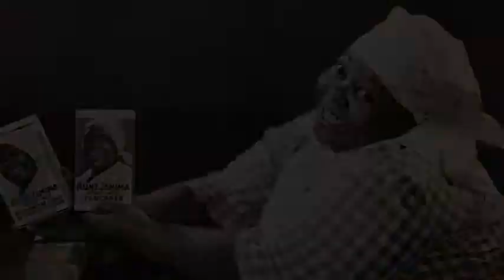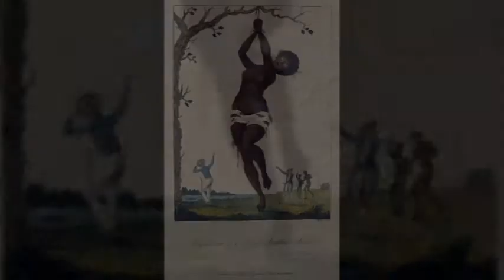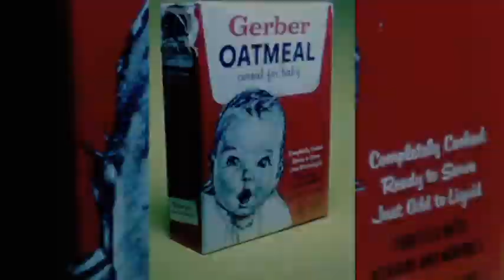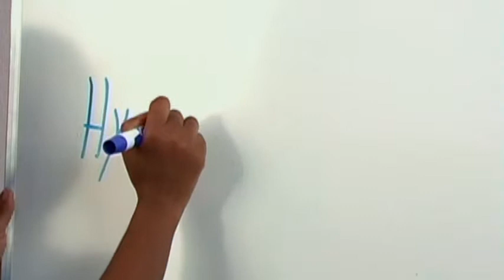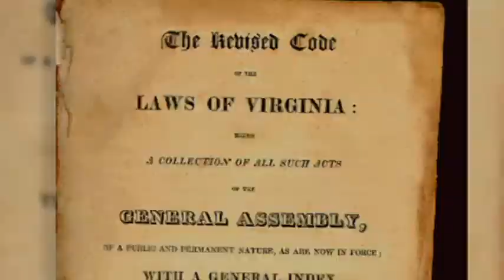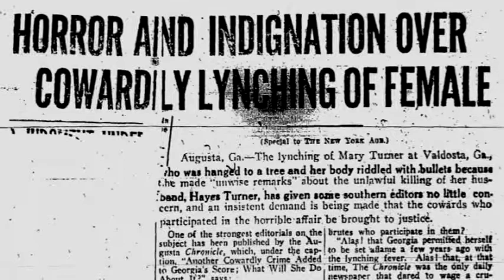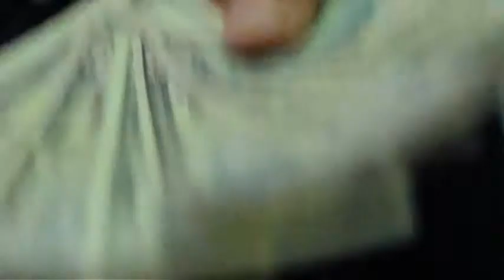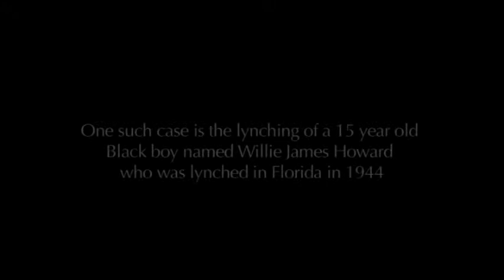RIGHT & WRONG PART 5